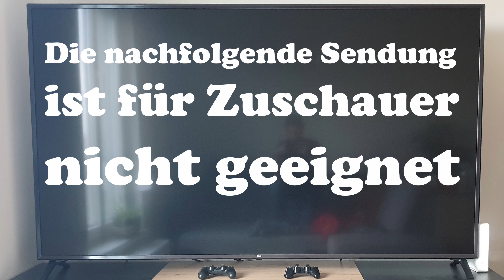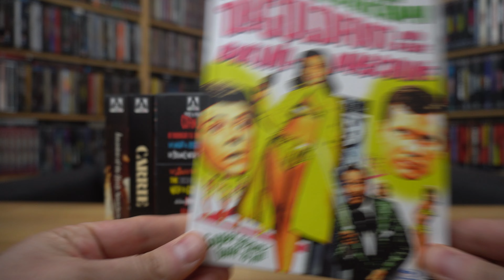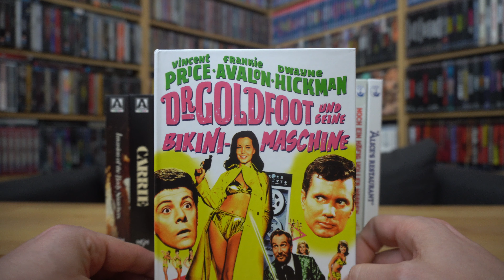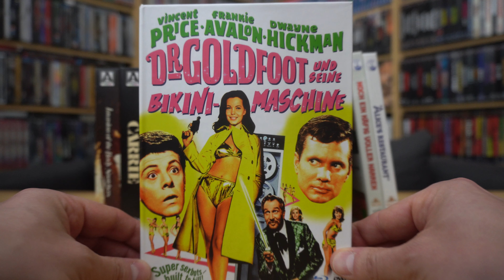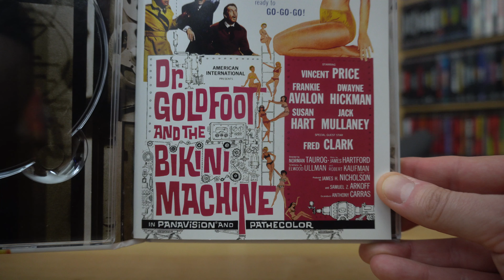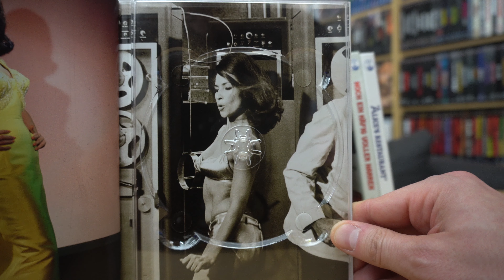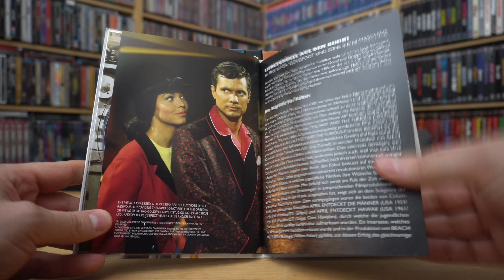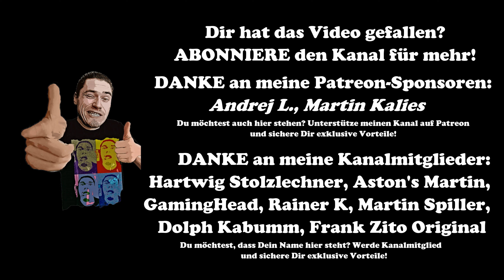DR. GOLDFOOT UND SEINE BIKINI-MASCHINE (DT Blu-ray Mediabook) / Zockis Sammelsurium Nr. 4177